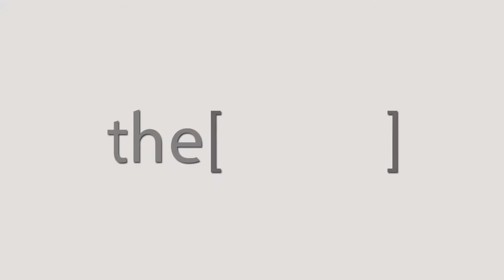Prof. Nobuyoshi Otori talks about complications of sinus surgery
Professor of ENT department Sinus and Skull-base surgeon university of medicine Tokyo.Japan
أستاذ طب وجراحة الأنف والأذن والحنجرة بجراحة الطب بجامعة طوكيو. اليابان